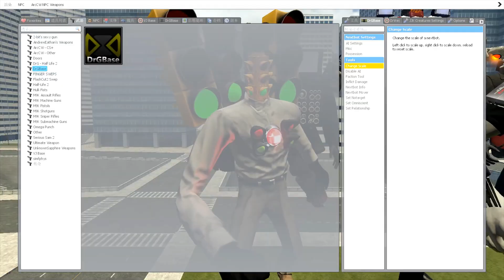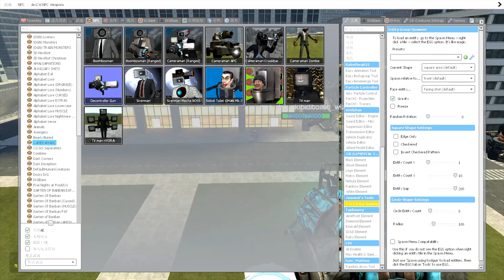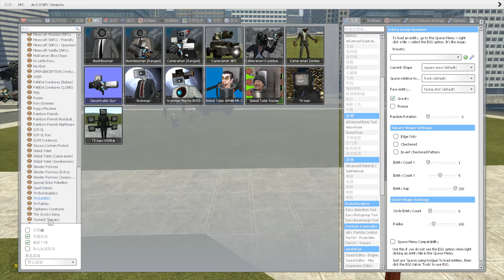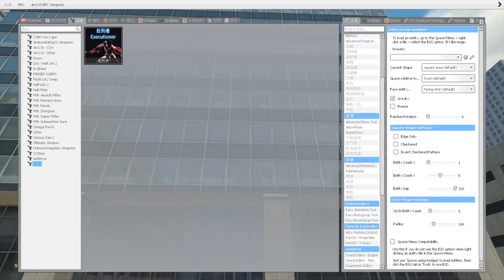NEW ULTIMATE MK2 TITAN TV MAN BOSS & TITAN SIREN MAN & TITAN PROJECTOR BOSS in Garry's Mod